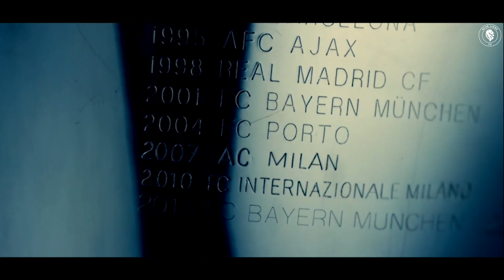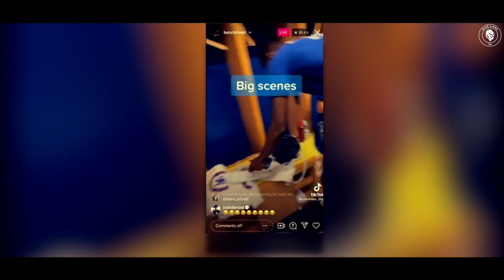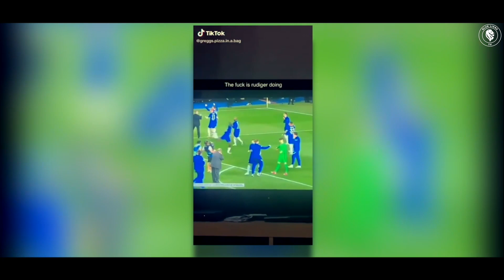CHELSEA CHAMPIONS LEAGUE CELEBRATIONS, TRIBUTE & FUNNY MOMENTS || Re Up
Join the team in the dressing room, on the pitch and behind the scenes as chelsea celebrating winning the champions league. Chelsea 1-0 Man City was the final score, as Chelsea secure their 2nd Champions League Trophy!